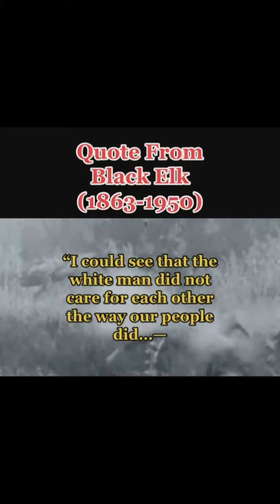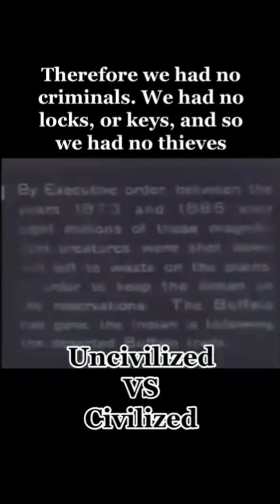The Original American People